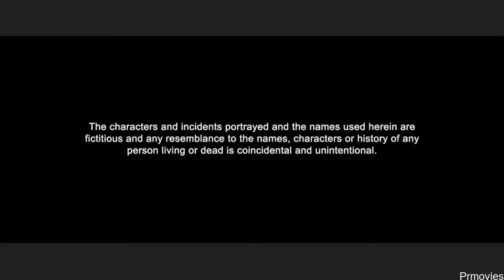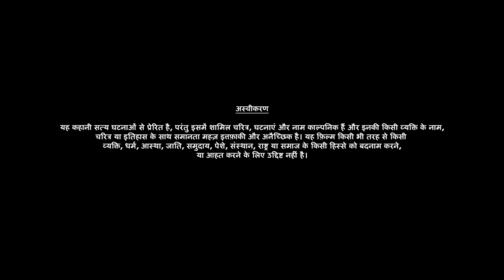Anjaam Full Movie Review & Fact | Shah Rukh Khan | Madhuri Dixit | Deepak Tijori | Kalpana Iyer | HD